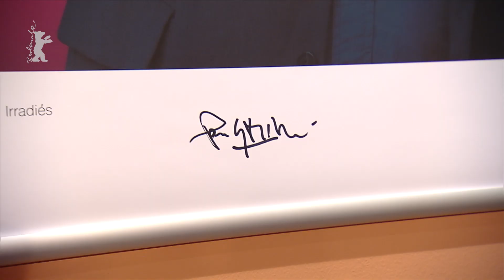Red Carpet Highlights | Irradiés | Berlinale Competition 2020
The Red Carpet Highlights of "Irradiés" (Irradiated) with director Rithy Panh.

Thumbnail: © Erik Weiss / Berlinale